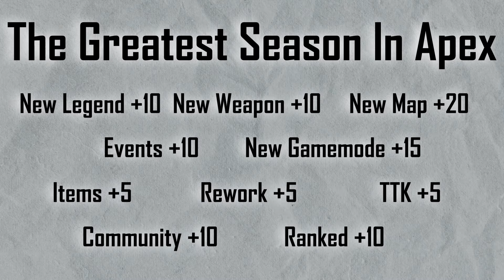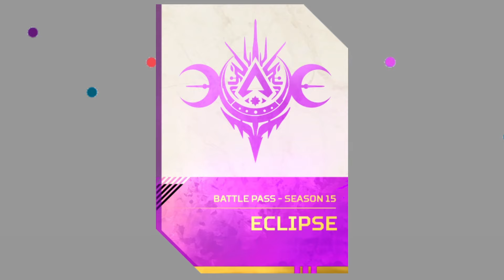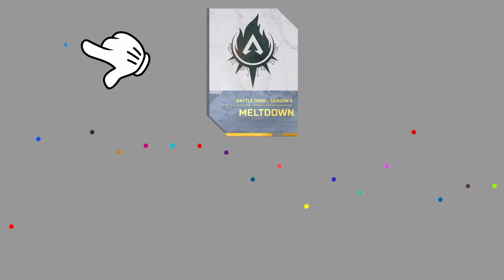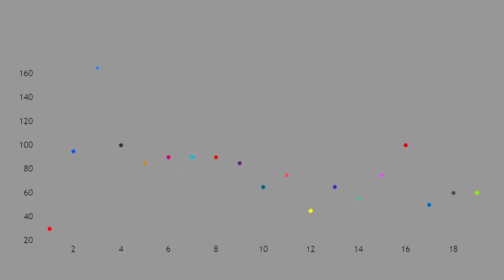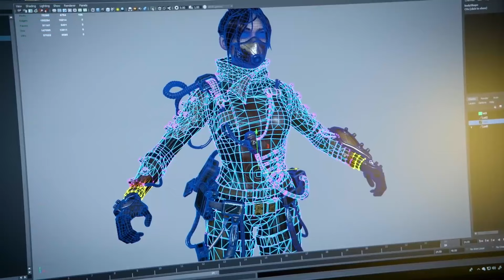Which Season was Apex’s “Prime”?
I'm using numbers to find the greatest season in Apex Legends history. The best season in Apex Legends. In preparation for season 20.

apex,mirage main,apex season 20,best season apex legends,apex legends,season,apex legends gameplay,apex video essay

Pause Stock Video by Vecteezy/a